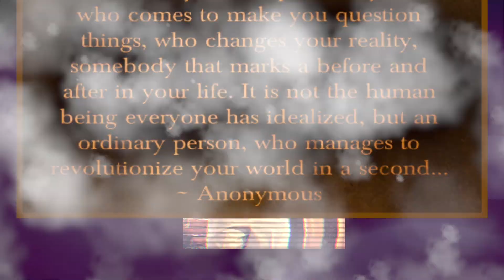Ra & Doe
This video is about Ra & Doe